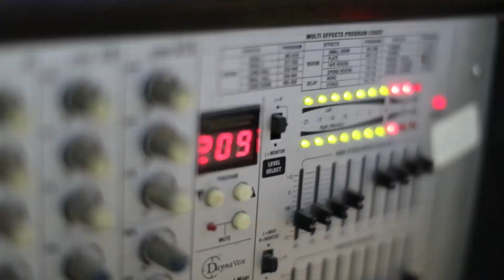دبكة عرب عرب مع الفنان طايل فريحات زفاف العريس حسني ذياب - كفراعي